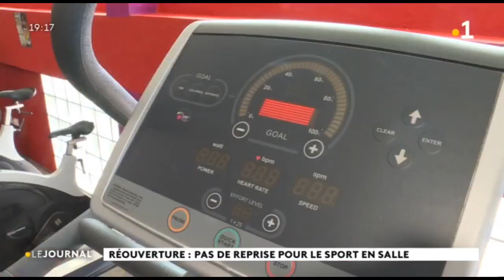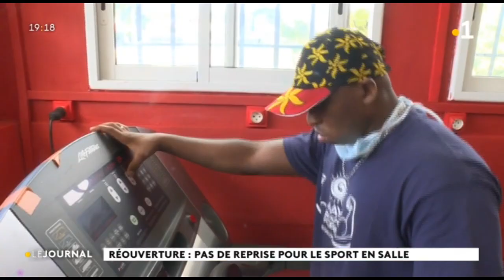Réouverture : pas de reprise pour le sport en salle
La phase 3 marque la réouverture des salles et infrastructures sportives  en métropole mais pas à Mayotte...